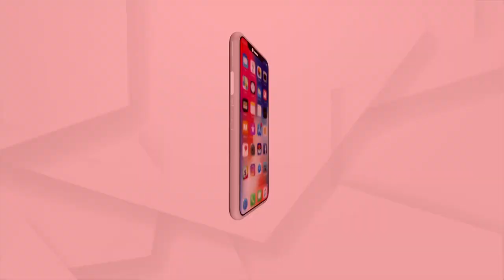Delhi Woman Death Case: Victim Had A Pillion Rider, Police Records Statement